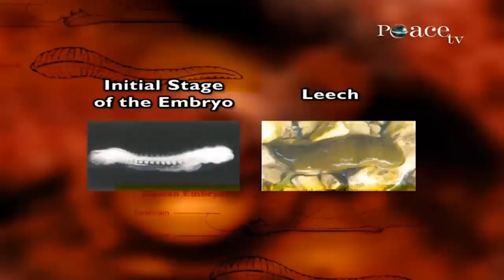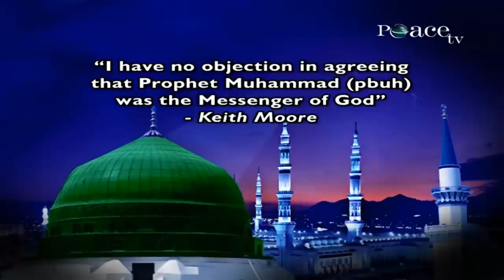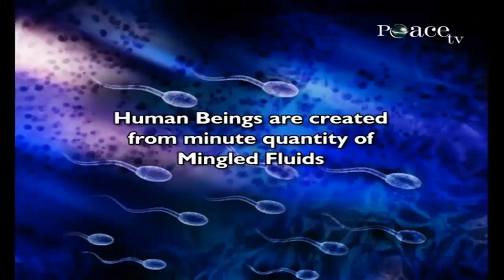Embryology in the Quran – Part 1 ,2 ,3 ,4 | Zakir Naik